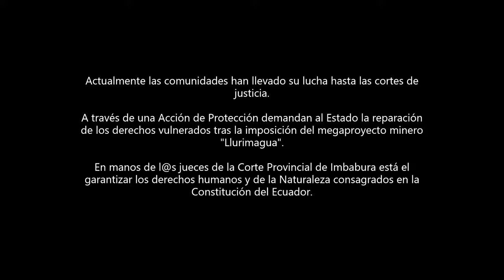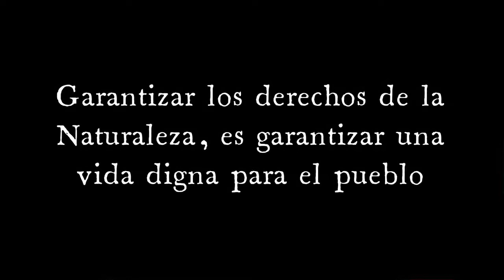Mensaje para pedir